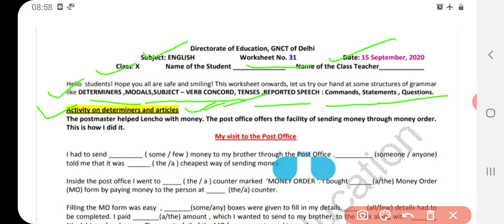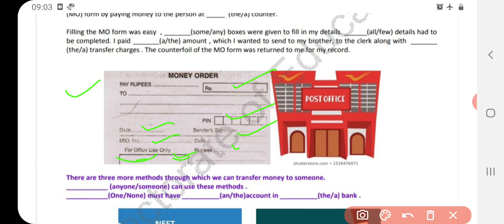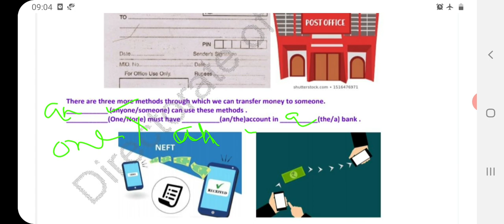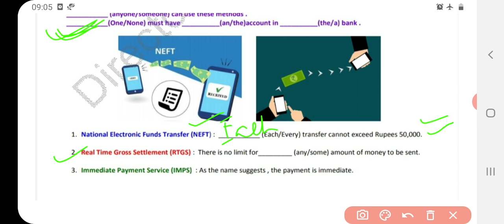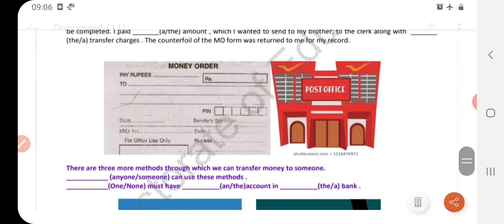Class 10 English Worksheet 31 | 15 September 2020 | solved DOE English worksheet 31 class X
hello students
this video covers explanation n solutions of all the questions of class 10 English worksheet no. 31,  15 September 2020 in details.

link for worksheet 31👇 class 10 (Hindi Medium) 15 September

class 10 English worksheet 31 15 September 2020,